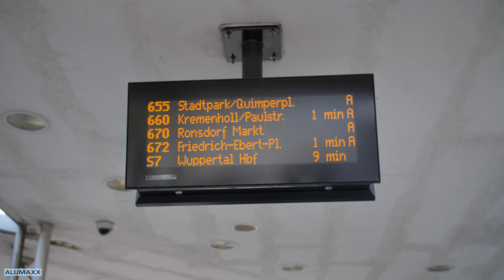ALUMAXX Multifunktions Koffer STRATOS IV 45138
You can find other languages below.

Zur Aufbewahrung und zum Transport technischer sowie zerbrechlicher Produkte. Abnehmbarer Schultertrageriemen, zwei abschließbare Schlösser. Innen: Fixierte Noppen-Schaumstoffeinlage im Deckel, herausnehmbare, perforierte Raster-Schaumstoffeinlage zur individuellen Anpassung der zu transportierenden Güter.

Eine über 40-jährige Erfahrung und unsere kundenorientierte Firmenphilosophie sowie Innovationskraft und eine genaue Marktkenntnis zeichnen uns als
einen der führenden Produzenten von Koffern, Taschen, Schreib- und Ringbuchmappen sowie Lederwaren, Terminplansystemen und Nylonprodukten aus. Die Produkte sind unter den Markennamen, ALUMAXX, JSA, Alassio, Pride & Soul, Lightpak und bind seit vielen Jahren am Markt vertreten.
Ein wesentliches Standbein des Unternehmens bildet zudem die Produktion von Sonderanfertigungen nach Kundenentwurf oder durch die JÜSCHA - Designabteilung.
JÜSCHA verfügt über die entsprechenden Betriebsgebäude, Lagerkapazitäten und die notwendige Logistik für einen effektiven und schnellen Versand.

Multifunctional Case STRATOS IV

Multifunctional case with detachable shoulder strap and two locks. Inside: Foam in the lid, detachable perforated foam for individual needs.

Valise multifonctions STRATOS IV

Mallette multifonctionelle, bandoulière amovible; Finitione intérieure: mousse alvéolée dans couvercle, coffre rempli de mousse synthétique pré-découpée, assurant le maintient en position du contenu selon vos besoins.

Maletín multifuncional STRATOS IV

Maletín multifuncional con correa de hombro desmontable y dos cierres. Interior: espuma en la tapa, espuma perforada desmontable para necesidades individuales.

Valigia multifunzione STRATOS IV

Valigia multifunzione dotata di tracolla rimuovibile e due chiusure. Internamente: schiuma all’interno del coperchio, imbottitura in schiuma perforata rimovibile per uso personale.

Multifunctionele koffer STRATOS IV

Multifunctionele koffer met afneembare schouderriem. In het deksel schuimrubberlaag met noppen, koffer opgevuld met een geperforeerd schuimrubberlaag aanpasbaar aan individuele noden.